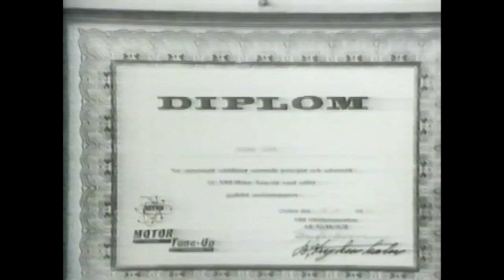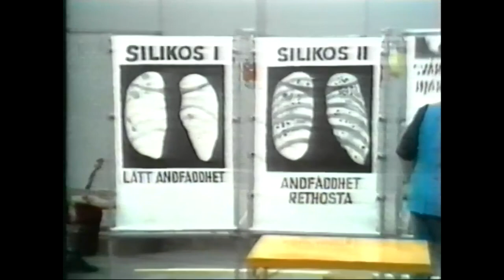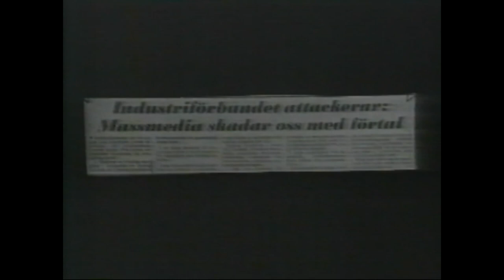Så var det då i TV2 (1987)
Dokumentär om TV2.